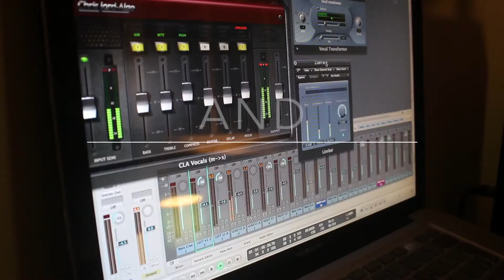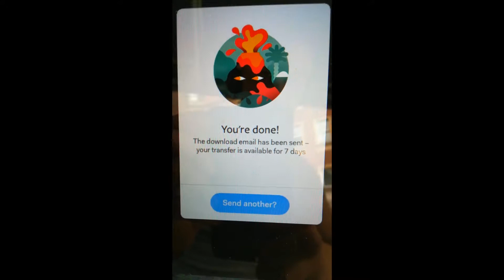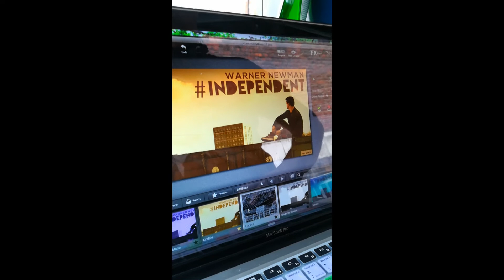Learning to be patient -( WN Independent Vlog 002 )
Ever wondered why the greats like Eminem, U2 and many others are successful?
I believe it all comes down to hard work , patience and a lot of love for your craft. What do you think? -WN

Vlog filmed by Summer Newman
Edited by Warner Newman
Vlog Intro music By Warner Newman
Vlog music
Track one by LASERS - Amsterdam

Track two by Black Ant - Fater lee